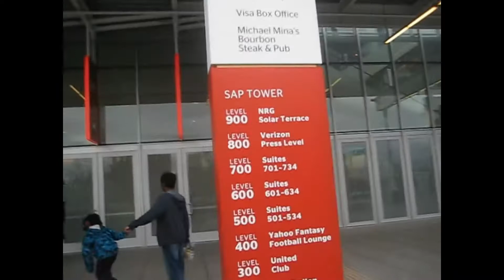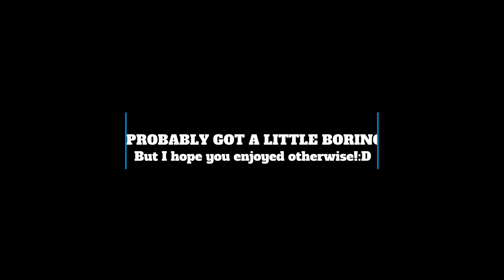Vlog #103 Monster Jam